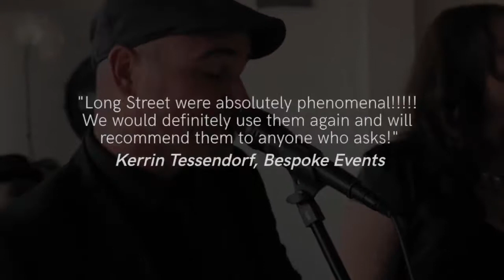The Long Street Premium Band